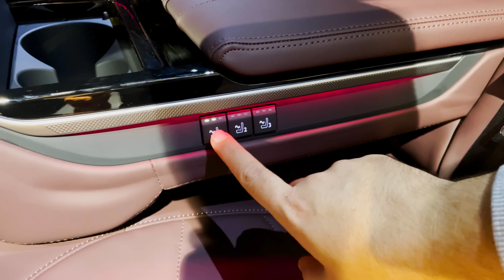2022 DS 9 - Stunning Sedan!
DS Automobiles, which left Citroën and declared its independence, expanded its range with a luxury sedan after the 3 Crossback and 7 Crossback models. Being alone for only 6 years, DS introduced its flagship model DS 9.

Beauty is relative, but we think the DS 9 looks extremely stylish. Like the PSA Group's 508, the car, which uses the EMP2 platform, has plenty of chrome trim. Carrying the front of the brand, DS 9 has colored these details in black in the Performance Line package. There are traces of the 3 and 7 models on the back as well, but the 9 has a distinctive and different feel from the 508.

Behind this appearance of the DS 9, which may be a bit of an exaggeration by some, it is a harbinger that DS has designed with Asian markets in mind. The most important example of this is the chrome strip on the hood. On the other hand, the turn signal lamp placed in the rear nods to the original "Citroën DS" model, which is nice.

Although based on the 508, the DS 9 is about 20 cm taller than its cousin. The width of the vehicle, which measures 4.93 meters between the front and rear ends, is 1.85 meters. The rear window design of the car, which is relatively low in height, strengthened the coupe atmosphere.

Under the hood is a set of E-Tense engines. Getting 225 hp from the combination of the 1.6-liter PureTech unit and the electric motor, the DS 9 will be able to travel 40 or 50 km purely electric, according to WLTP norms, thanks to its 11.9 kWh battery with this combination. The electric motor integrated into the eight-speed fully automatic EAT8 gearbox produces 80 kW (110 hp) and 320 Nm of torque, while the battery that feeds it can be charged in 1.5 hours with 7.4 kW chargers.

The DS 9, which will be released in the first stage with only 225 hp version, will later get the E-Tense's front-wheel drive 250 hp and all-wheel drive 360 ​​hp packages. Meanwhile, DS will also sell the 1.6 PureTech 225, which produces the same power as the hybrid version, but without electrical support (which runs on the 508 GT).

DS has given a lot of weight to the technology wing in its new sedan 9. Equipped with "Drive Assist" technology, which provides Level 2 autonomous driving in DS 9, which has a number of driving assistance systems that we know from the 7 Crossback. On the other hand, the night vision system and the DS Park Pilot, which can detect a parking space up to 30 km/h and perform the operation on its own by simply holding down a button, took its place in the 9's arsenal.

The active suspension system called DS Active Scan Suspension, on the other hand, will scan the road ahead with the help of cameras and feed information to the suspension system together with the sensors, thus pre-adjusting the shock absorber and spring elements of the vehicle, ensuring that comfort and safety are not compromised.

DS has not yet announced the prices of its new sedan 9. The 250 hp E-Tense version of the sedan, which will be produced in China, will be sold directly in that market. The vehicles are expected to go on sale in the second half of 2020.